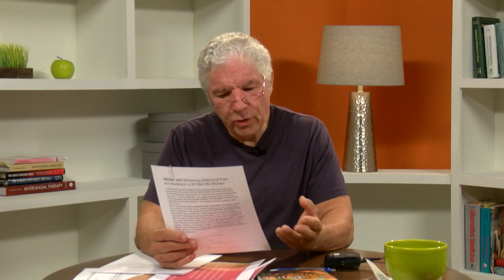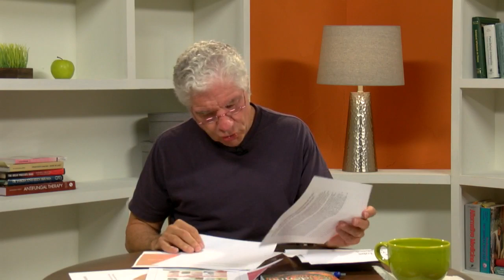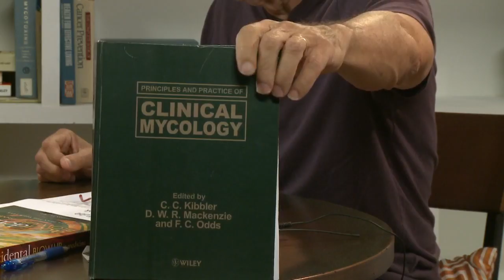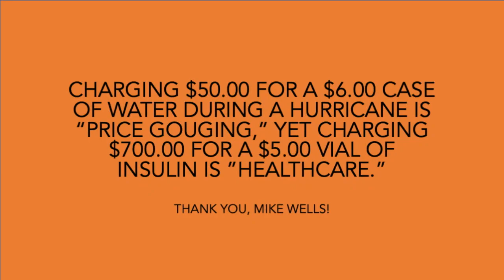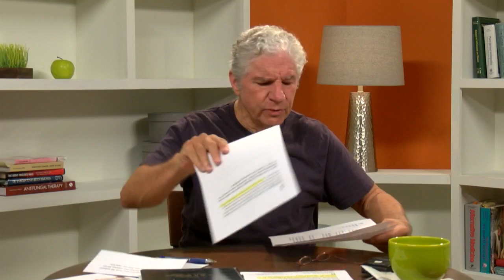Current Fungal Events - Live Q&A with Doug Kaufmann - knowthecause.com